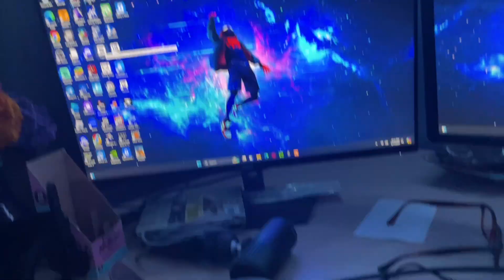I’m SICK! (Rant Series)